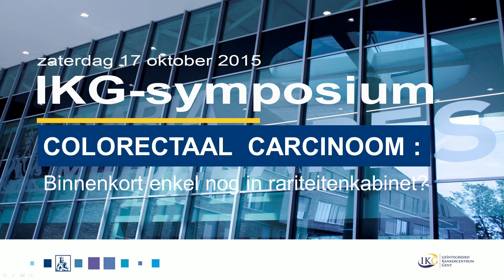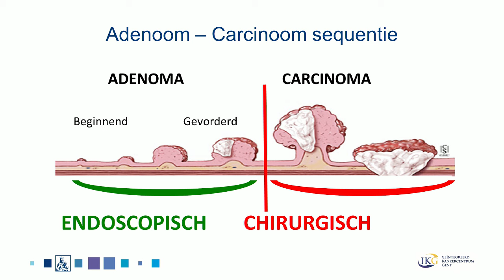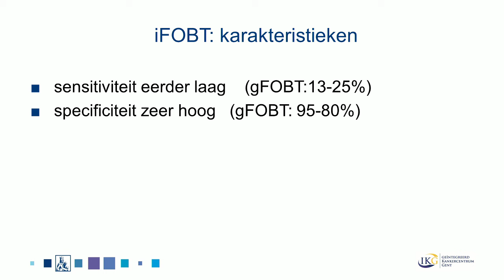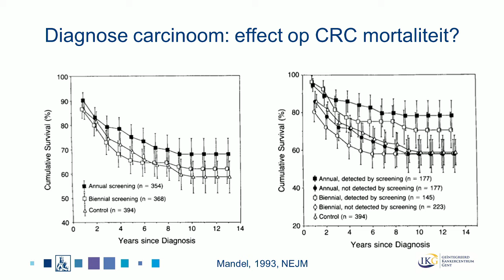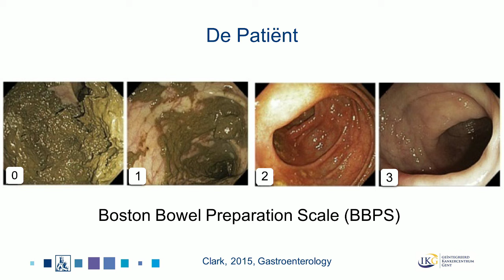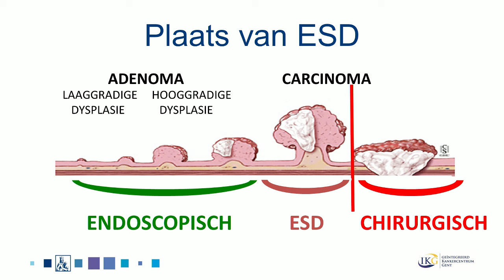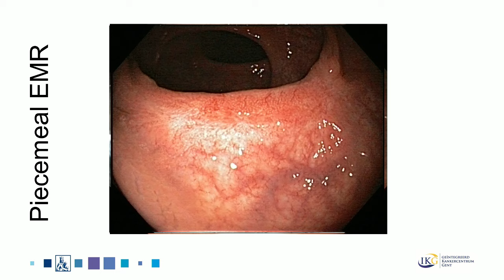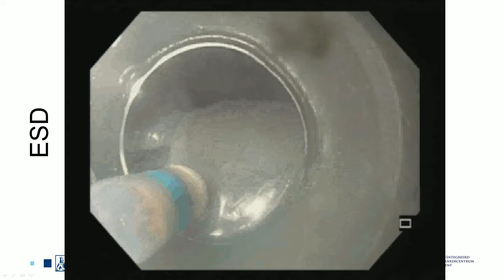IKG A Darmkankerscreening dr Pieter Dewint